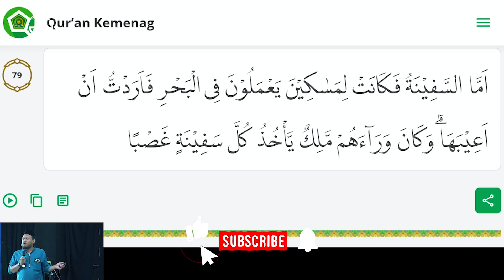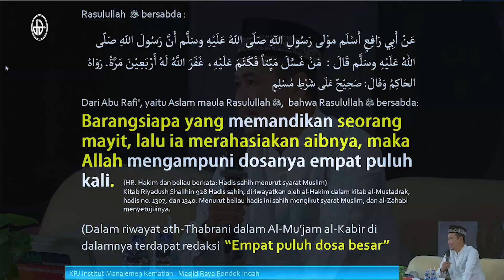KIK - "Membuka Mindset dari Takut Menjadi Berani Memuliakan Jenazah Keluarga Sendiri"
Kajian Islam Kontemporer di Auditorium Dian Didaktika pada tanggal 17 November 2023 adalah kegiatan yang rutin diselenggarakan oleh Lembaga SOSGAMA. Dalam acara ini, karyawan dan guru Sekolah Islam Dian Didaktika mendalami tema inti "Membuka Mindset dari Takut Menjadi Berani Memuliakan Jenazah Keluarga Sendiri" yang disampaikan oleh  Dr. (H.C) H. Rusmono Hy, S.Pd.I dari Founder dan Ketua KPJ Institut Manajemen Kematian, Masjid Raya Pondok Indah.